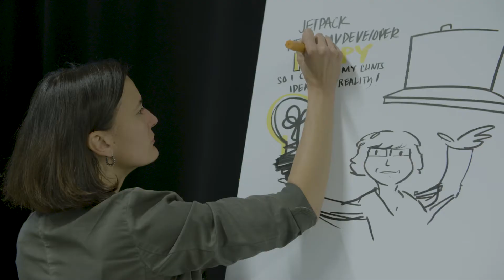Day 2 - Welcome to WooConf 2017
We had an incredible Day 1 at WooConf 2017!

Check out what's been some favorite talks, see who loves Todd or Kandace more, and why 2AM fire alarms are the best!